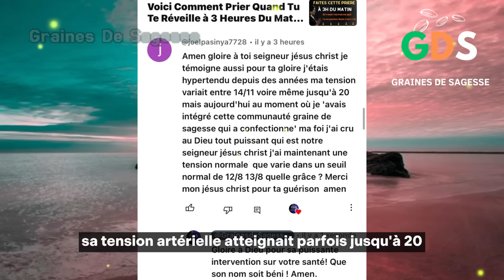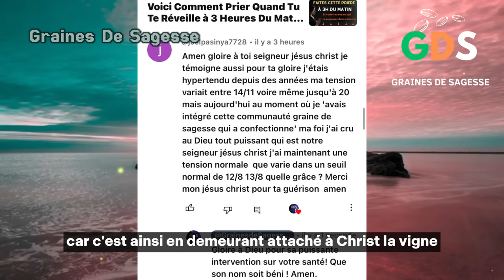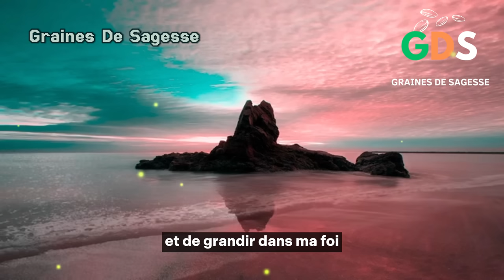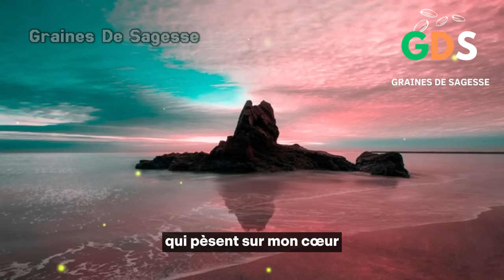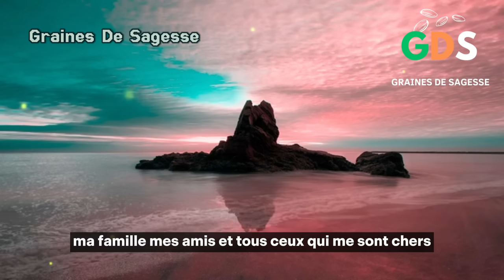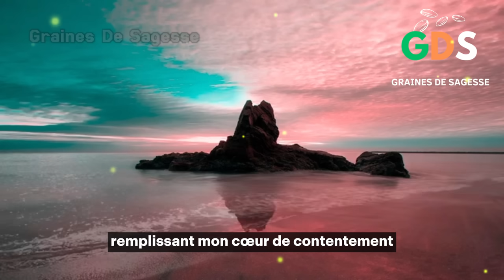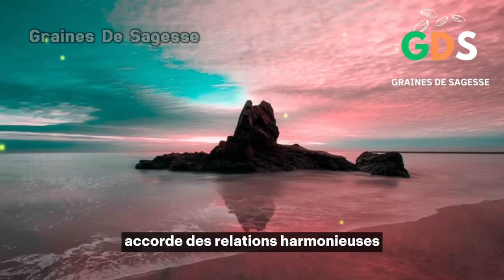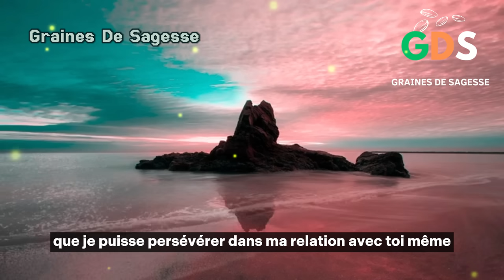Prière Du Matin : Commence Ta Journée Avec Cette Prière Matinale Puissante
►COMMENTE ! 💬
►PARTAGE ! ➤